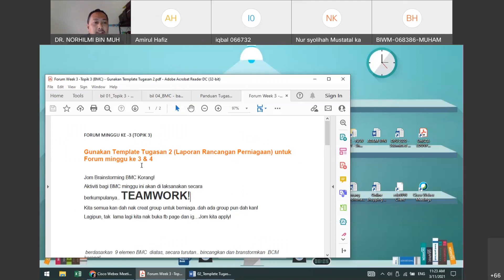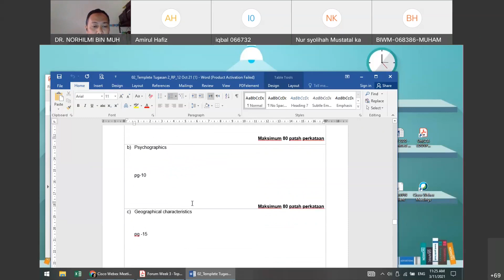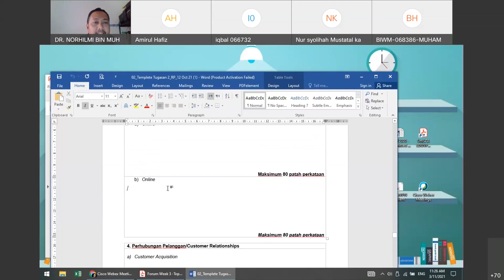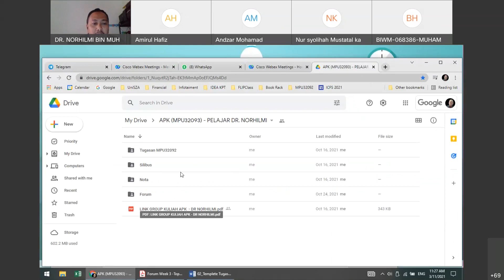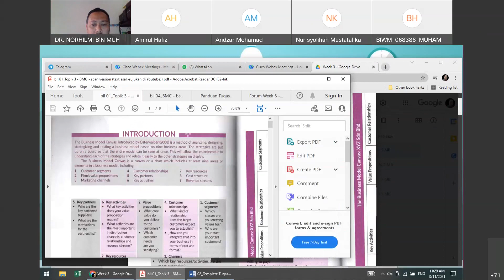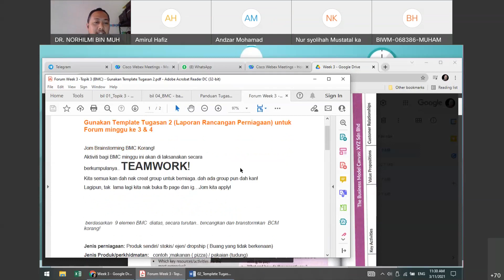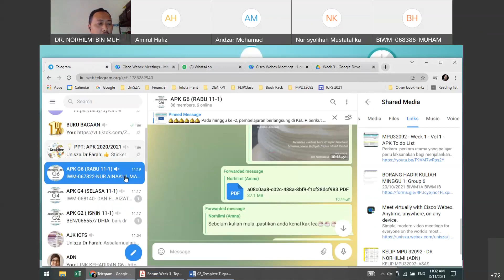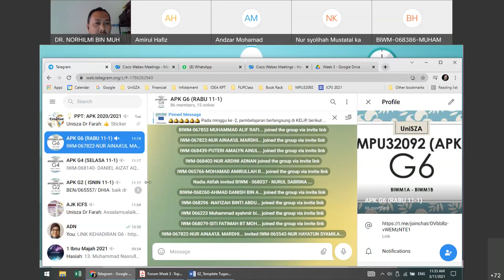Kuliah Minggu ke-3- BMC-Bil.1- Forum 3-Sila Buat Group kecil 2-3 orang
Bagaimana nak mula buat Forum 3?
Rujuk Forum 3: Pelajar perlu set up group kecil untuk buat block 1 hingga block 4.
Step 1:  buka template  Tugasan 2 ( laporan Rancangan Perniagaan)
Step 2: tgk nota : bil 01_Topik 3 - BMC - scan version
Step 3: tgk nota: bil 04_BMC - bantuan buat Tugasan 2
Step 4: tgk: Panduan Tugasan 1 & 2 - berserta link Youtube - ADN